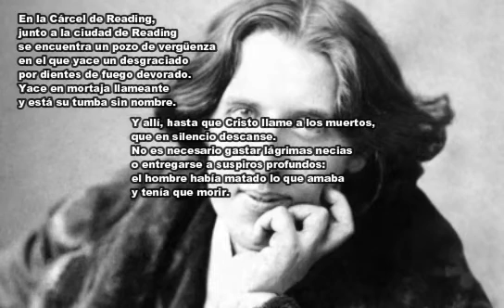HORUS - Dorian Gray